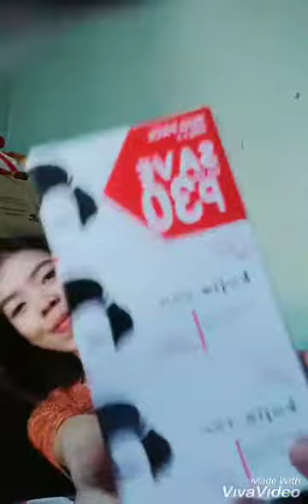Paano mag GLOW UP ? (Sabon REVEAL)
Not too expert by editing videos 😁❤️